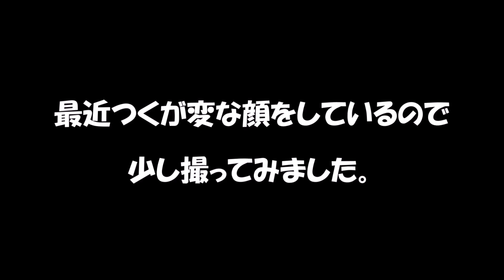クサガメベビーつくの成長期56 亀の変顔 クサガメ かわいい Reeves turtle funny face! おもしろ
クサガメつくのラインスタンプが出来ました♪